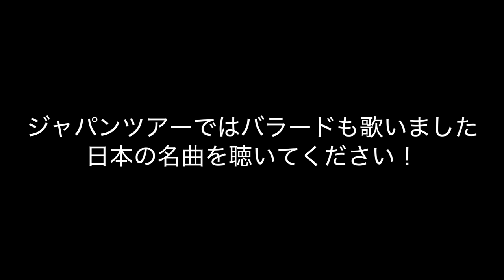横浜のライブで観客の反応がヤバすぎた...!?海外の日本人ストリートミュージシャンがジャパンツアー！【2023上川ジョージJapan Tour】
上川ジョージによる横浜のライブハウス、サムズアップでのライブです！海外の路上ライブで活動する日本人ストリートミュージシャンが2023年6月〜7月にジャパンツアーを行いました。George Kamikawa playing at　THUMBS UP in Yokohama, Kanagawa, Japan. (2023 Japan Tour)

友達モーさんのYouTubeチャンネル

横浜サムズアップTHUMBS UPのウェブサイト

上川ジョージがオーストラリア、メルボルンでストリートライブ。日本人ストリートミュージシャンが海外で路上ライブ。George Kamikawa busking in Melbourne, Australia.

24歳の時にニュージーランドでバスキング（路上ライブ、ストリートライブ）を始める、その後オーストラリアに活動の場を移し2004年ソロアルバム『Blue to the Bone』をリリース。同年カントリーミュージック祭のバスキングチャンピオンシップで優勝する。2009年セカンドアルバム『Sliding Days』リリース。オーストラリアの数々の新聞、雑誌、テレビなどからインタビューを受け音学活動が大きく取り上げられる。2010年以降は津軽三味線奏者の只野徳子（ただののりこ）さんと（ジョージ＆のりこ）で２枚のアルバムをリリース。2012 年にはオーストラリアで人気番組の ’Australia's Got Talent’ に出演しファイナリストとなる。日本のテレビ番組『グッと地球便』では海外で活躍するストリートミュージシャンとして紹介される。現在は路上ライブも継続しつつ、世界中のフェスティバルや豪華客船で活動中。